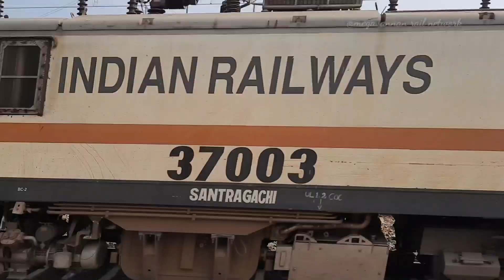Train numbers and its secret information|இரயிலின் எண்கள் எதனை குறிப்பிடுகின்றன?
Hello friends!!

Today a new video about train numbers and tye secrets in it,A train number clearly explains the details of train and its rakes

Indian Railways used 4 digit train numbers,after some years Our Indian Railways is upgraded to 5 digit train number system on December 2010

Every trains had its own unique numbers

Brief explanation about those train numbers

also brief explanation about locomotive and coach numbers

Relavent videos

valuable suggestions are welcomed
Press the thumbs-up icon ,if you enjoyed the video

stay safe!!